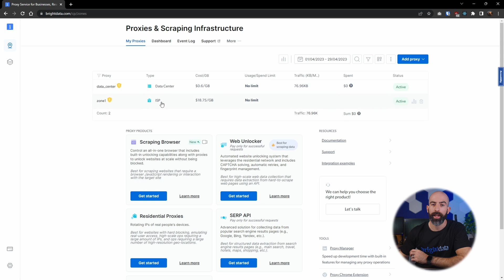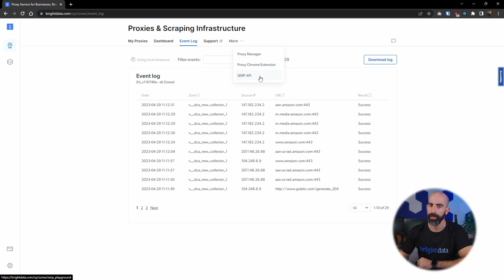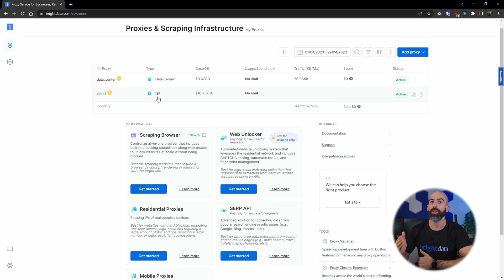Introduction to Bright Data | Web Proxies and Proxy Types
In this video, we delve deep into the world of proxies and scraping infrastructure, focusing specifically on Bright Data's tools and resources. We explore everything you need to know to get started, from using various proxy products to understanding how to navigate through the interface.

0:10 - Introduction to Proxies and Bright Data
1:02 - Overview of Proxy Products
2:15 - How to Add a Data Center Proxy
3:22 - Navigating the Dashboard
4:50 - Understanding the Event Log
5:30 - Accessing Support
6:15 - Additional Tools: Proxy Manager, Chrome Extension, SERP API

You'll learn about different proxy types such as residential, data center, ISP, and mobile, and discover how to integrate them into your own code. We'll guide you through the process of creating a data center proxy and explain the different IP types and their associated costs.

Not only that, we also provide a walkthrough of the dashboard, event log, and support pages, as well as a sneak peek into some of the tools that we'll cover in upcoming videos.